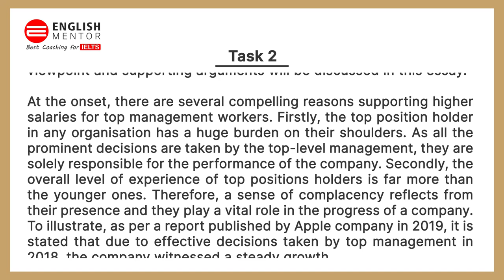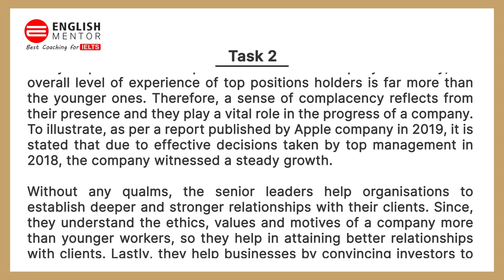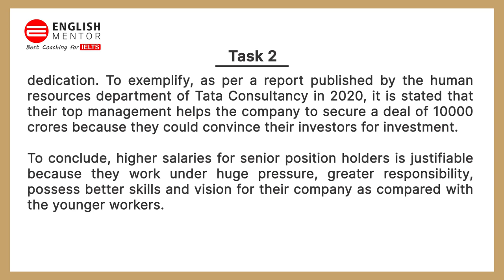IELTS General Training Task 2 | IELTS Writing | IELTS GT Essay Task 2 | English Mentor | IELTS 2021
In many countries senior positions have higher salaries compared to those of young workers of the same company. Some people think this isn’t justified. Do you agree or disagree?

Our Key features are:
• Personalized Coaching
• Experienced